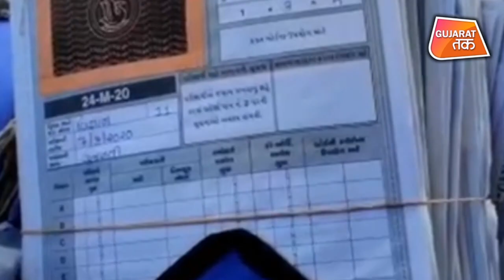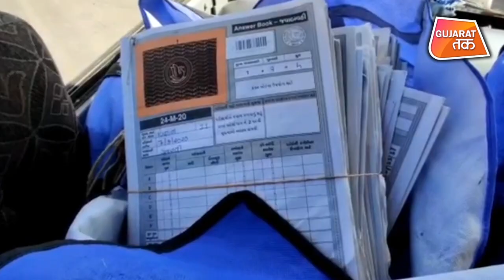Gujarat Board Exam : હા આ બહુ મોટી બેદરકારી છે | Gujarat tak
શિક્ષણ વિભાગની ગંભીર બેદરકારી સામે આવી રહી હોવાની એક ઘટના સામે આવી છે. હાલ શિક્ષણબોર્ડ દ્વારા ધોરણ-10 અને 12ની બોર્ડની પરીક્ષા ચાલી રહી છે, તેવા સમયે રાજકોટના વીરપુર નજીક વિદ્યાર્થીઓના ભાવી સાથે ચેડાં કરવામાં આવ્યા હોય તેવો બનાવ સામે આવ્યો છે. ધો.10 – 12ના પરીક્ષાર્થીઓના ભવિષ્ય સાથે ચેડાં થતા હોય તેવી એક ઘટનામાં પરીક્ષાર્થીઓની ઉત્તરવહી રાજકોટમાં જાહેરમાંથી મળી આવી છે. વિજ્ઞાન અને ટેક્નોલોજીની ઉત્તરવહી મળતા ખળભળાટ મચી જવા પામ્યો છે. રાજકોટમાં એક ઓવરબ્રિજ પરથી ધોરણ-10-12ની ઉત્તરવહીઓ રઝળતી હાલતમાં મળી આવી છે. ત્યારબાદ લોકોના મનમાં અનેક સવાલો ઉભા થયા છે. વિદ્યાર્થીઓએ લખેલી ઉત્તરવહી જાહેરમાંથી મળતા દોડધામ મચી જવા પામી છે. આ તમામ ઉત્તરવહીઓ મહેસાણાના પરીક્ષાર્થીઓની હોવાનું પ્રાથમિક તારણ સામે આવી રહ્યું છે.